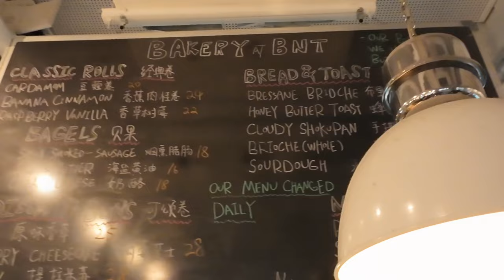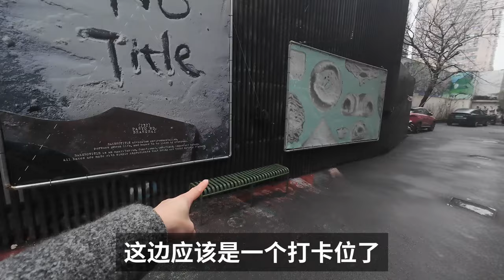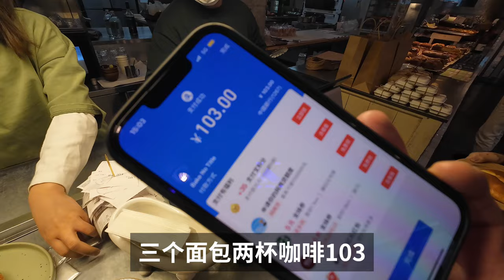上海网红打卡的Top面包店，设计漂亮，咖啡到底怎么样？| 牛小咖MumaMoo